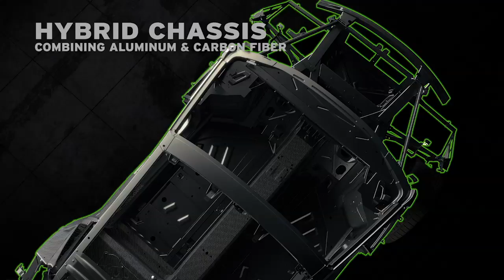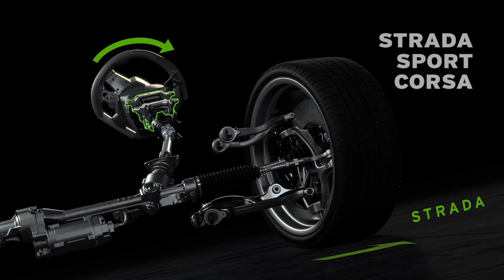Huracán LP 610-4 instinctive technology by Maurizio Reggiani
Maurizio Reggiani, Head of R&D discusses the instinctive technology of the Lamborghini Huracán LP 610-4. From the power of V10 engine to the new hybrid chassis and 7-speed dualclutch transmission ''Lamborghini Doppia Frizione".